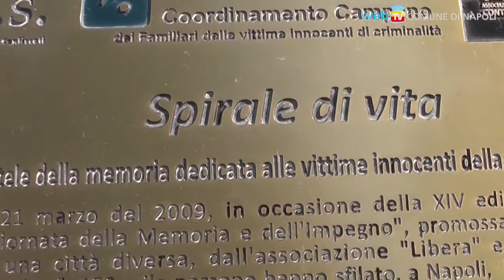La stele della memoria: 900 vittime innocenti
XIX Giornata della memoria e dell'impegno in ricordo delle vittime delle mafie: cerimonia commemorativa davanti alla stele in Via Cesario Console.